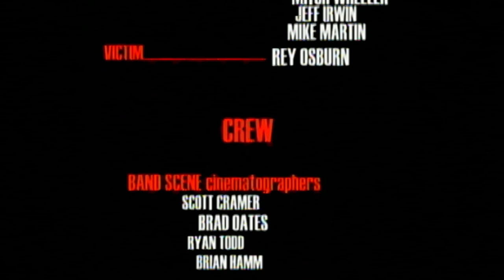ghostride - diamondhawk (official music video).